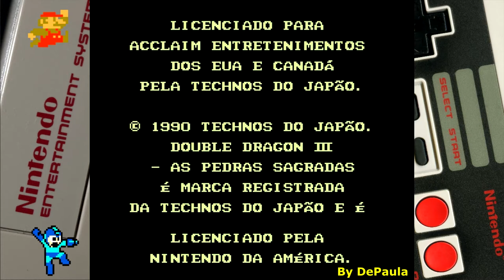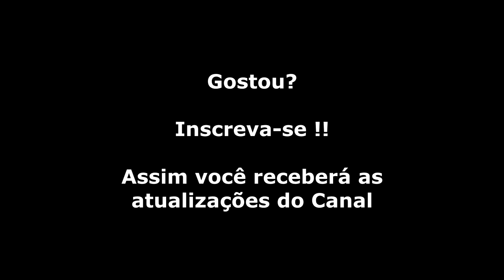Double Dragon 3 - The Sacred Stones (NES) Abertura do Jogo (PT-BR)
Em 1990, a terceira conversão dos games Double Dragon chegaram ao NES. Mais bonito, mais complexo, mais curto e, no entanto, com uma dificuldade insana que deixava apenas os mais habilidosos chegarem ao fim. Um ano se passou após a última batalha e uma nova ameaça surgiu. Além disso, Marian desapareceu novamente. Billy e Jimmy decidem resgatá-la novamente, eis que surge então Hiruko, um velho cartomante que se diz amigo deles e possui informações sobre o paradeiro de Marian. Ele revela que os vilões da vez irão devolver Marian em troca das três Pedras Sagradas do Poder.